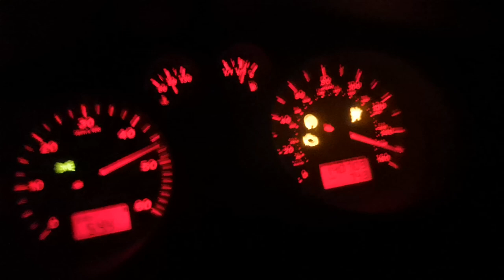Seat Ibiza 1.9TDI 2060Vklr 300hp top speed Run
I went to the autobahn in Germany to make some top speed runs and tests.
2.8bar of boost 5th and 6th gear push on a 5300rpm limiter .